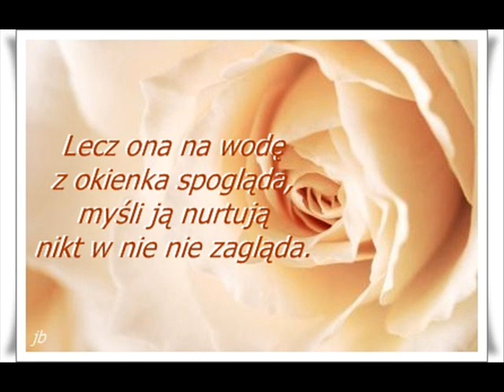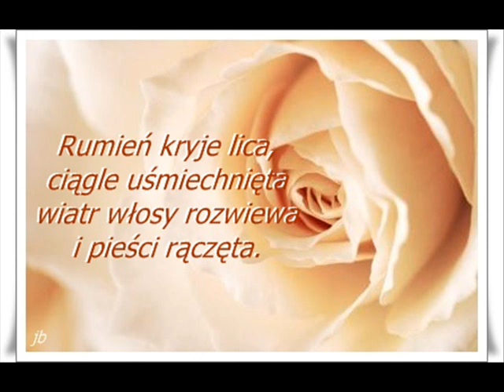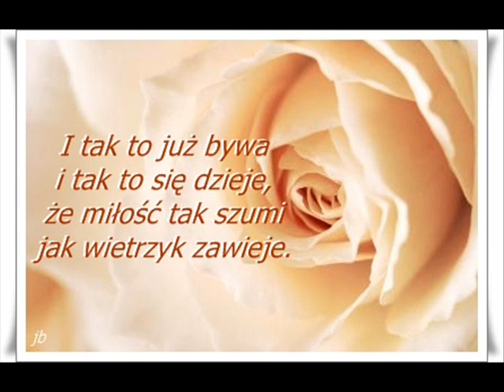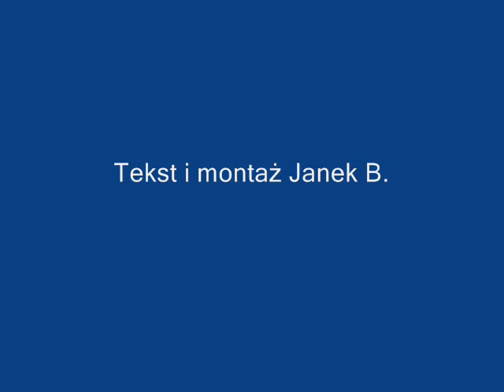Księżniczka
Pełna wersja  z tekstem po raz pierwszy w takim wykonaniu. Muzyka Józef Gąsawski. tekst Janek B.